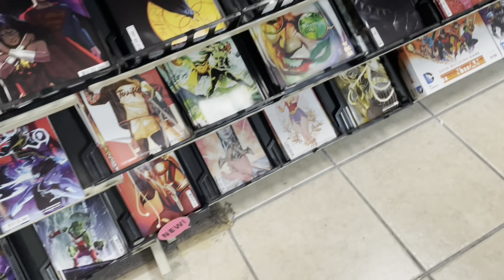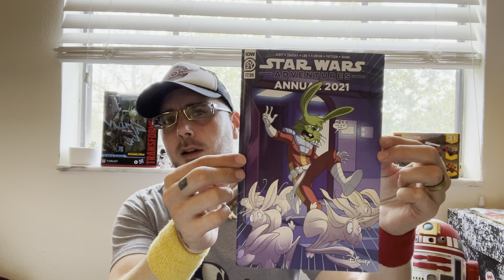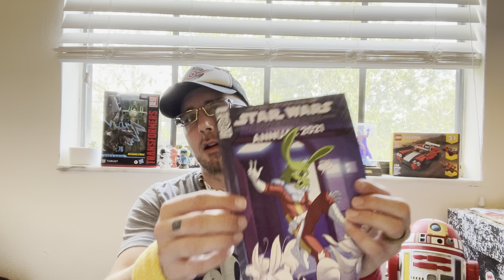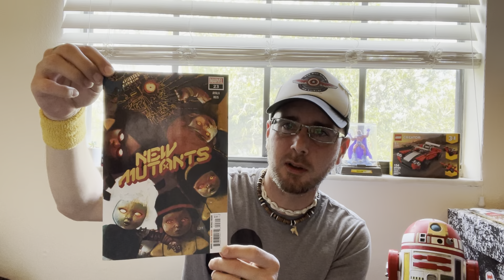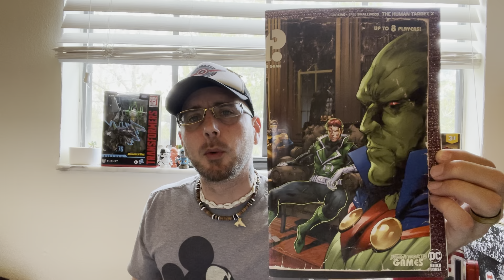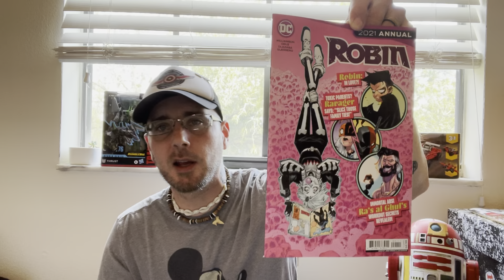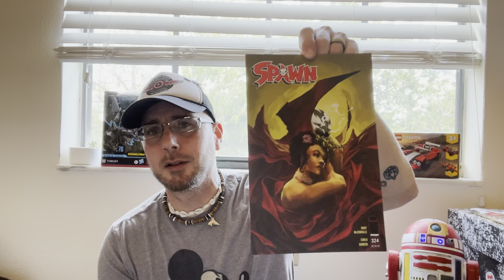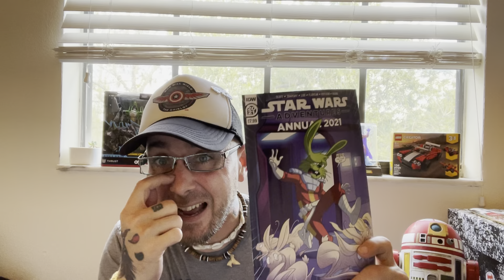Midweek Breakdown 12/1/21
Hey everybody and welcome back! It’s time for the midweek breakdown with your host Rob French. Hang out for some fun comic book time as well as seeing all the new comic books Rob French picked up this week. Make sure you hit that comment section and let us know what your favorite superhero is. And don’t forget you can get free comics by hitting the comment section down below.